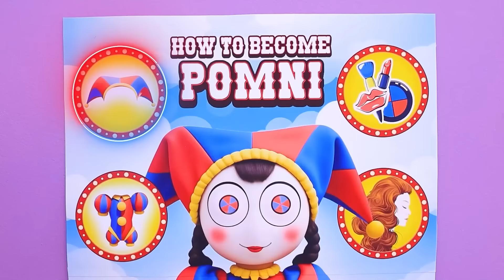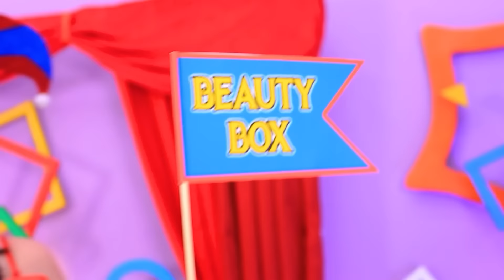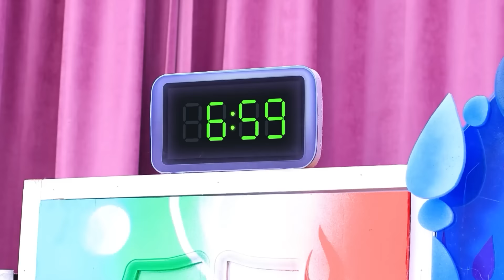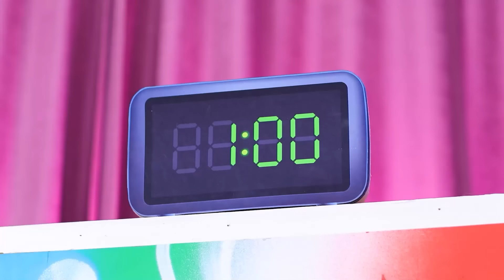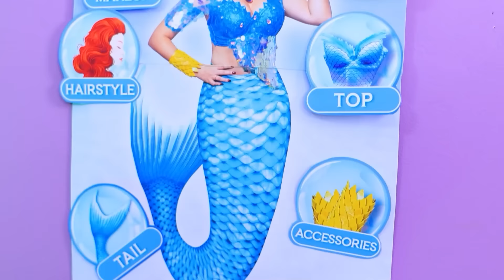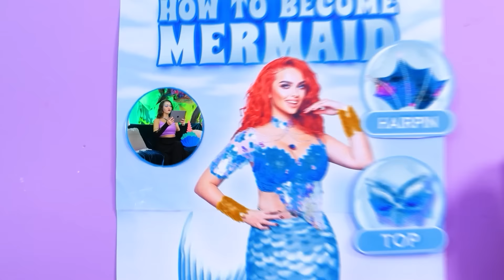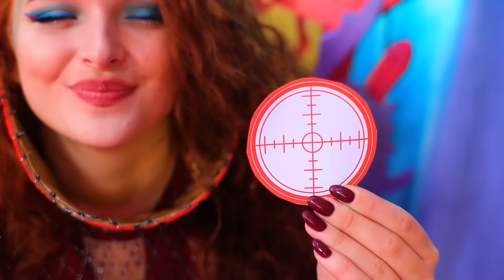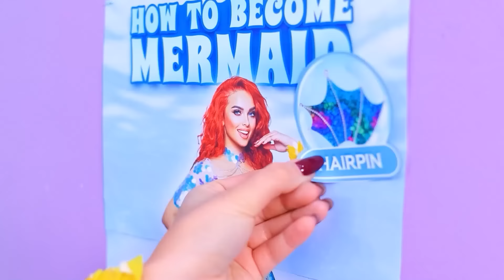L'Incroyable Cirque Numérique ! Relooking de Elsa à Pomni de l’Incroyable Cirque Numérique !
Entre dans le monde enchanteur de "L'Incroyable Cirque Numérique" ! D'Elsa à Pomni de l’Incroyable Cirque Numérique ! Comment devenir Pomni !" Cette vidéo est un voyage magique présentant un relooking extrême de La Reine des Neiges pour Pomni dans le paysage fantaisiste de L’Incroyable Cirque Numérique dans la vraie vie.
Rejoins-nous pour assister à un relooking extrême qui transforme un personnage bien-aimé d'Elsa en Pomni grâce à la touche mystique de Troom Troom Trick. Le relooking de La Reine des Neiges dans l’Incroyable Cirque Numérique se déroule dans un spectacle de beauté et d'émerveillement. Clique sur play pour plonger dans le royaume captivant des relookings, de la magie et des rebondissements inattendus auxquels l’Incroyable Cirque Numérique donne vie.